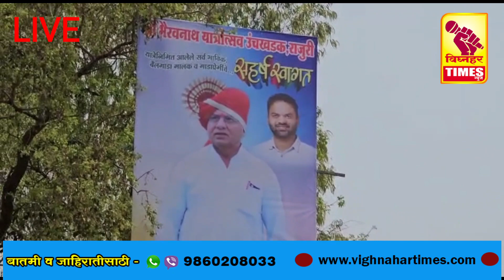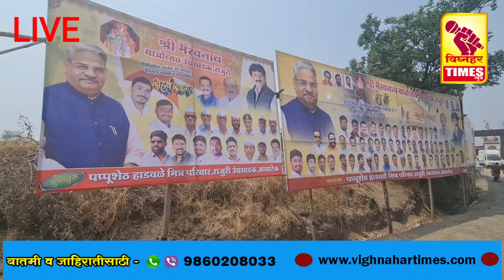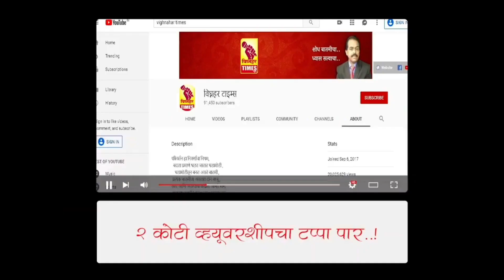LIVE -उंचखडक (राजुरी ) बैलगाडा शर्यत l मिळतोय मोठा प्रतिसाद l नामांकित बाऱ्यांची हजेरी l पहिला दिवस